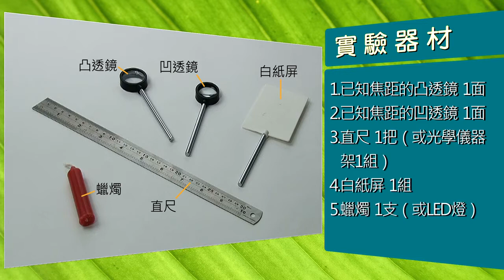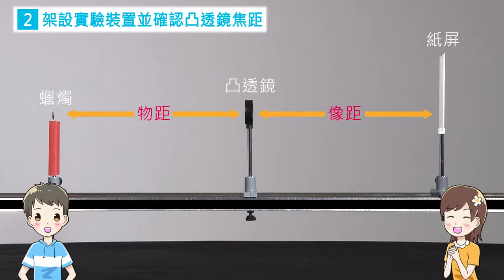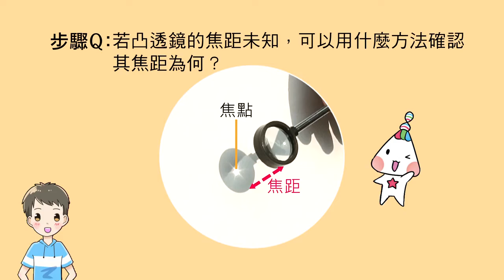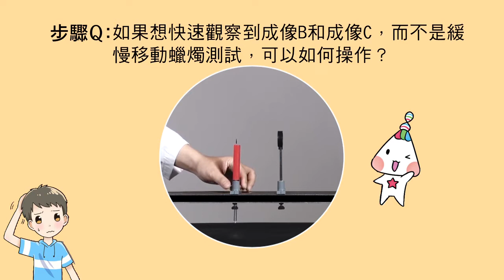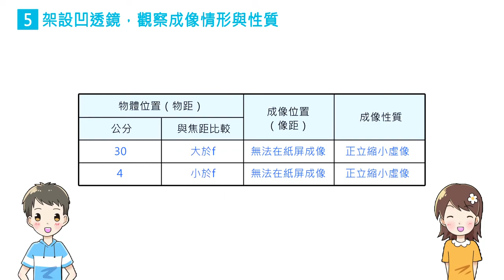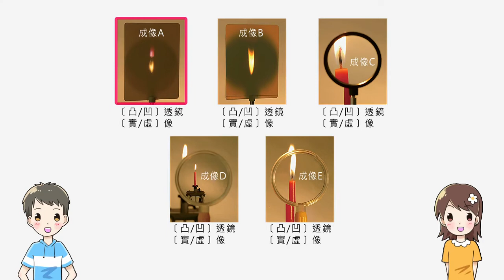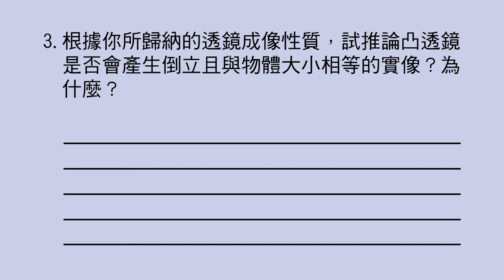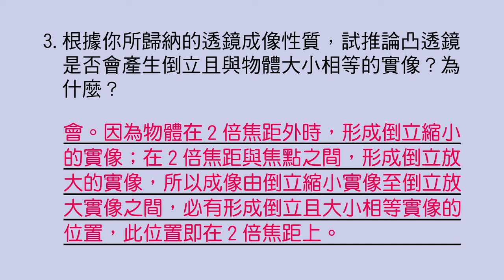【國中自然】〈二上理化〉《康軒110版》4－3－實驗－透鏡的成像觀察